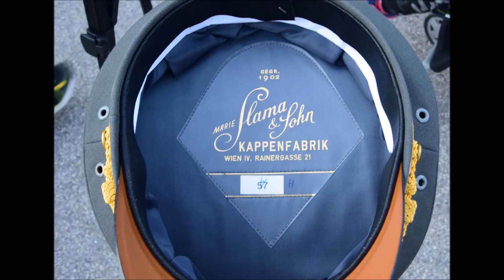ÖBH Bundesheer Jagdkommando Militärparade Wiener Neustadt 2017 2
Tag der Leutnante am 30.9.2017 in Wiener Neustadt
Theresianischen Militärakademie: Ausmusterung der Leutnante des Jahrganges "Fürst zu Löwenstein"

00:00 -  10:55 Jahrgang "Fürst zu Löwenstein"  Verabschiedet sich
11:23 - 17:21 Bonus: Meine Letzten Film Clips der Parade 2017